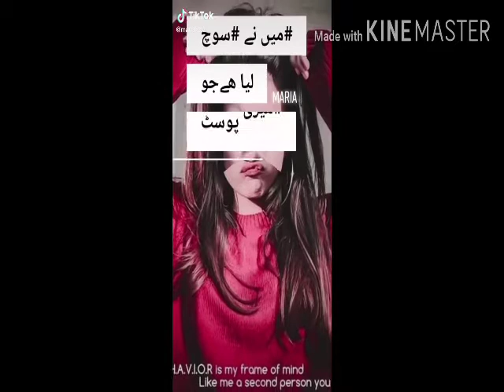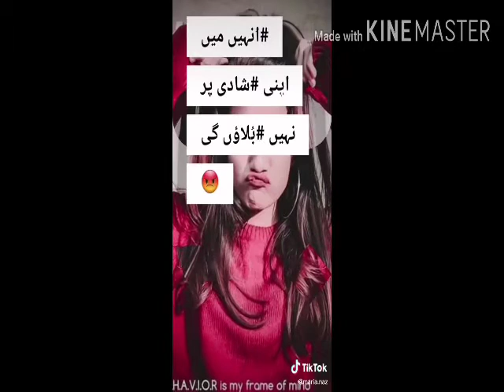Girls status videos new shahabal Tv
Vip girls status videos new shahabal Tv